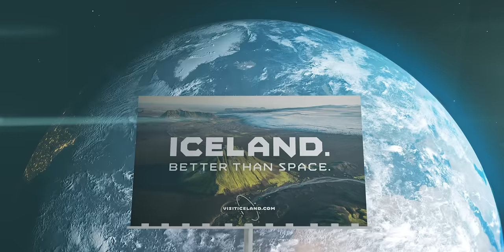Mission: Iceland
With all of its otherworldly experiences, a trip to Iceland will take your breath away. Not literally, though. We have oxygen.